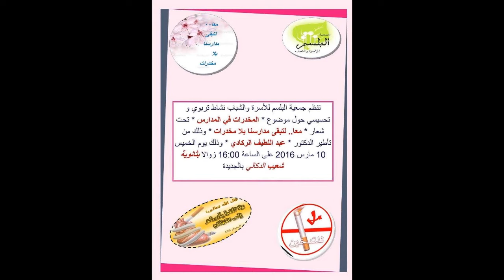جمعية البلسم للاسرة و الشباب قامت بنشاطا تحسيسا تحت عنوان المخد--.رات في المدارس